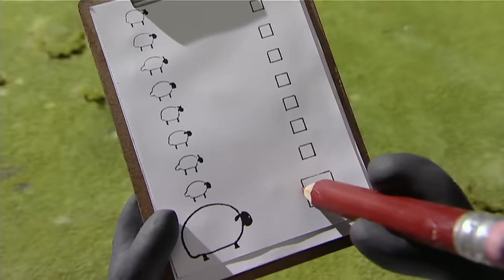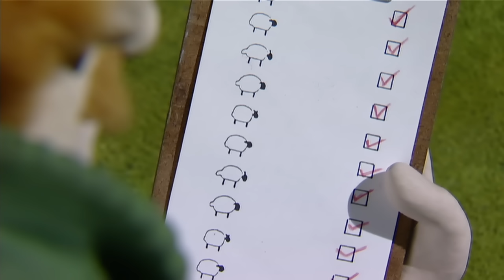Sheep on the Loose | Shaun the Sheep | S1 Full Episodes